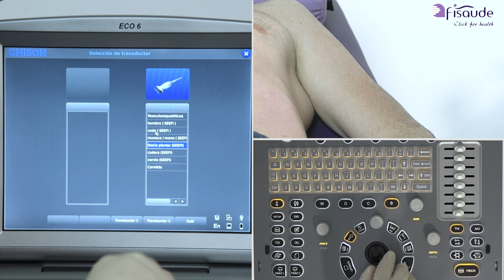Ecografía del codo y punción ecoguiada con el ecógrafo Chison Eco 6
Exploración ecográfica del codo con el ecógrafo ECO 6, uno de los ecógrafos portátiles de la marca CHISON.  En la exploración se realiza una punción sobre el tendón común extensor en su inserción sobre el epicondilo lateral y utilizaremos su software de aguja.

El ecógrafo Chison Eco 6, es el modelo portátil más versátil de la marcha CHISON en su gama ECO, que integra batería , dopler color, software de aguja y modo trapezoidal entre otras funciones destacadas. Su sonda lineal alcanza 10 mhz de frecuencia y es ideal para quien se inicia en el mundo de la ecografía o para quien haga exploraciones precisas del aparato musculoesquelético.

Fisaude es una empresa con más de diez años de vida en el ámbito de la salud. Una década de trayectoria marcada por la profesionalidad, por una atención personalizada para todos nuestros clientes y por unos servicios y productos de la más alta calidad.